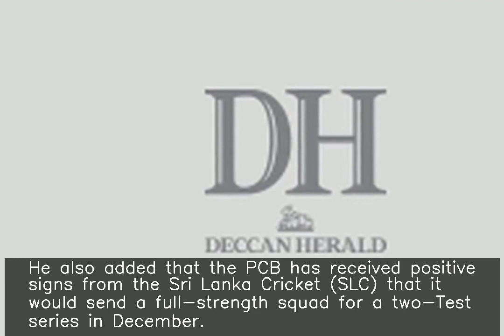PCB has invited South Africa for T20I series: Wasim Khan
The Pakistan Cricket Board (PCB) has invited Cricket South Africa (CSA) to send its national team for a T20I series in March 2020, the board's chief executive officer Wasim Khan said. He also added that the PCB has received positive signs from the Sri Lanka Cricket (SLC) that it would send a full-strength squad for a two-Test series in December.